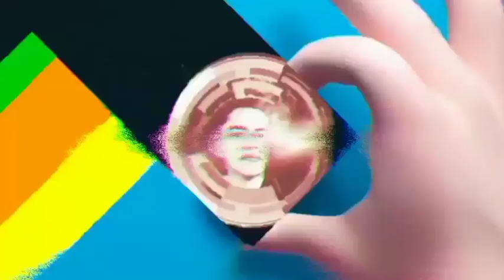Oreo Strawberry flavor Inspired by Mind-blowing effects | Normal and Reverse | Wonder flavors 1012